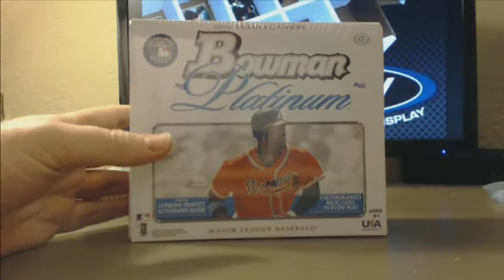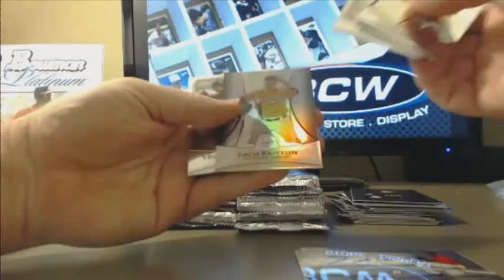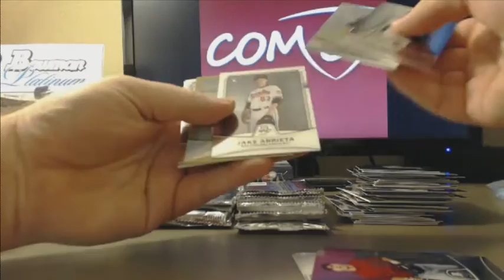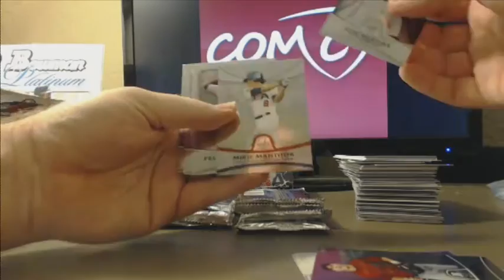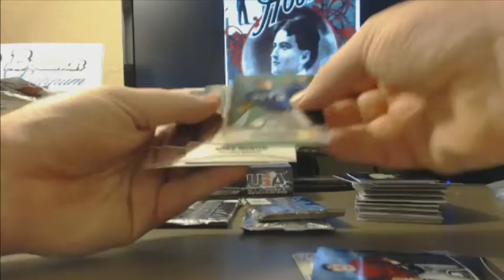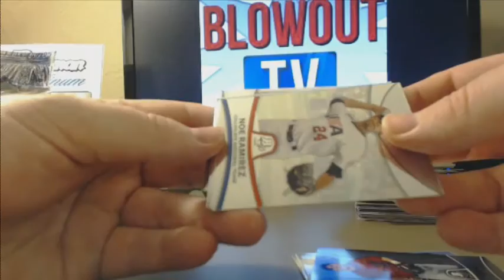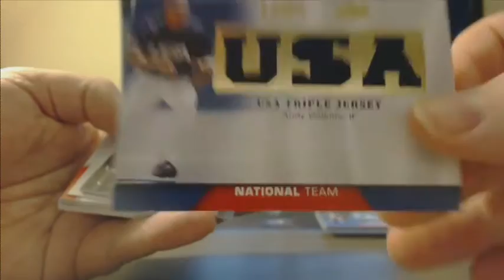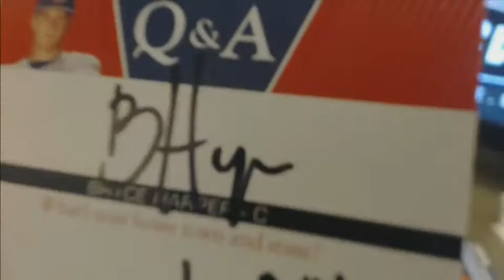Hoos' Bryce Harper USA Q&A auto /65 Happy Birthday